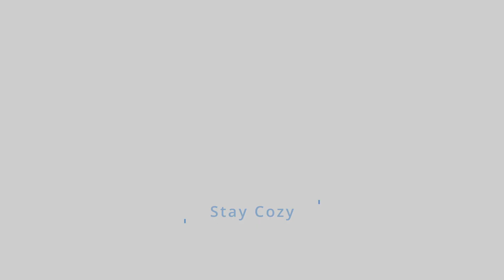Stardew Valley 1.6 Complete Cosy Playthrough [57] | Finding that Ginger | No Commentary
Hello There!!

Welcome to Winter Tundra Farm: A Stardew Valley Playthrough.

Today I go through Days 8 - 10 , of Autumn year 2: Finding that Ginger

A Cosy playthrough with No Commentary,  the perfect soundtrack for anyone who would like to listen while studying or cleaning the house, use it to fall asleep or whether you love to watch playthroughs (like I do), just grab a cup of tea, sit back and relax.

Down in the Comments section, let me know what your farm is called, I'd Love to hear.

P.S: I normally play on PlayStation, so forgive me as I get used to the controls hehe, also let me know how I can improve in the Comments.

Game Specs:
Farm Type: Standard
Farm Name: Winter Tundra
Favorite Thing: Cozy Days
Community Center Bundles: Normal
Mine Rewards: Normal
Mods: Nil

Where I Started today:
Farming: 10
Mining: 10
Foraging: 10
Fishing: 10
Combat: 10

Master of the Five Ways:
Farming: 1
Foraging:
Mining: 1
Fishing:
Combat:

Jump to a Day / Event
00:00 - Intro, and Autumn Year 2, Day 8
06:46 - Friends are my Friends
19:30 - Mining for Monster Slayer
24:54 - Day 9
29:30 - Friends again?
37:10 - Ginger Island my Friends
38:03 - Crystal Clear
40:15 - Old Lady Cut Scene
44:28 - Home
47:00 - Day 10
51:44 - Doing the Quest for the Old Lady
56:36 - Emily Cut Scene
1:06:30 - Home to get ready for the next day